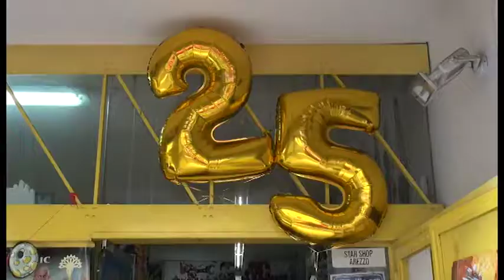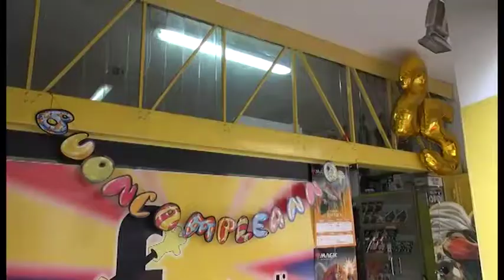Arezzo, i 25 anni di Fumettopoli